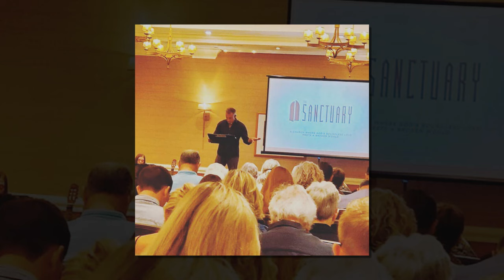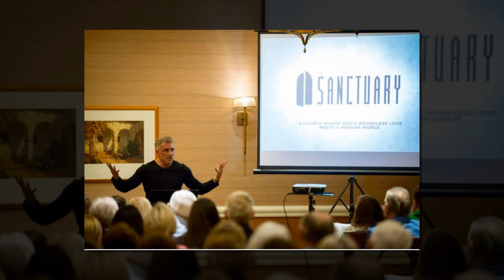1 MINUTE AGO: Devastating New Details About Pastor Tullian Tchividjian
Following her admission of a "inappropriate relationship," Tullian Tchividjian resigned.
 Less than six weeks after Tullian Tchividjian resigned from his position as senior pastor of a well-known Orlando church due to an affair, he says he has no intention of fading from view.
Tchividjian posted on his Facebook page on Tuesday, saying, "One of the big questions I've wrestled with is, how do I properly steward this glorious ruin?" Billy Graham's grandson desired to "go into a hole and be anonymous for a long, long time," but Tchividjian said he was afraid that by remaining silent, his message of grace—which has been the subject of many of his earlier books—might be compromised.
Tchividjian wrote, "I undermine the very message that I claim to believe if I only let you see me when I'm 'good' and'strong' and polished and 'at the top'." One of the many lessons I've learned from this is that failing to practice what you preach can be destructive. "But if I flee because I don't want you to see me broken and weak, sad and angry, and struggling with fear, guilt, and shame, then I fail to practice what I preach."
Following the public's discovery of his affair, Tchividjian, who has not stopped posting on Facebook and tweeting, declared he would use social media to inform people of "the good, the bad, and the ugly."
Several of his tweets feature images of his new grandchild and depict family life. He tweeted a picture of his late father, Stephan Tchividjian, on July 29.
He wrote, "My dad would have been 76 today." He is the one who could have assisted me the most at this time. I long for him.1 MINUTE AGO: Devastating New Details About Pastor Tullian Tchividjian